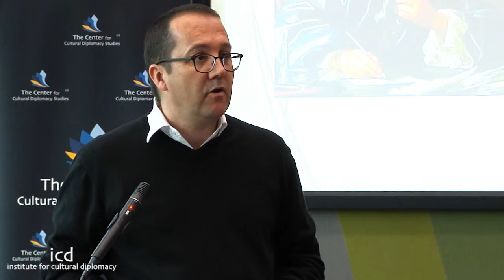Romuald Normand, Professor of Sociology, University of Strasbourg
"Sustainable Lifelong Learning and the Sense of Justice"

A Lecture by Prof. Dr. Romuald Normand, Professor of Sociology, University of Strasbourg.

The Strasbourg Conference on International Law & Human Rights 2014
"The Role of International Law to Promote Sustainable Development, Youth Empowerment & Women's Rights"
(Strasbourg; April 14th - 16th, 2014)